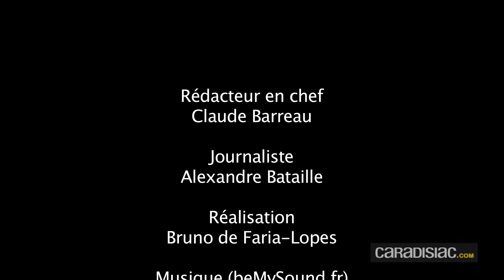Opel Corsa 5 : présentation en avant-première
Quelques semaines avant l’ouverture du Mondial de l'automobile 2014, Caradisiac a pu approcher en avant-première la toute nouvelle Opel Corsa. Découvrez en vidéo les caractéristiques de cette cinquième génération.